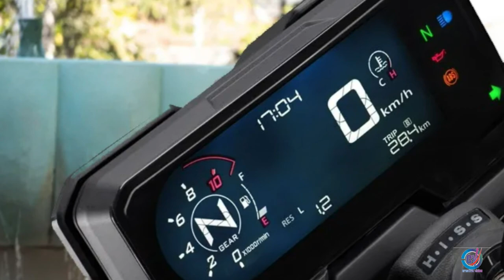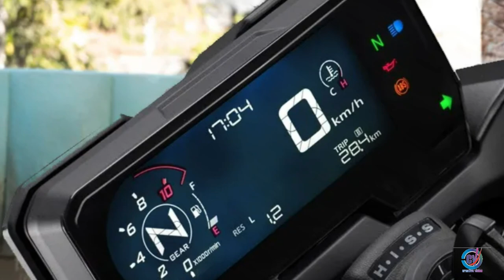Honda CB500F bike photos short video | photos of Honda CB500F